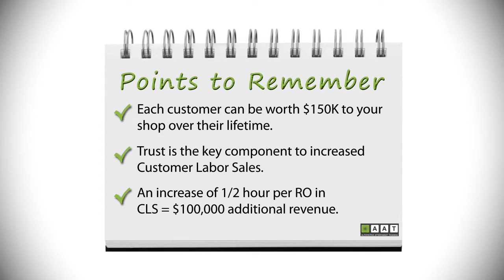DVD #1 - Segment 2 - The Value of a Single Customer